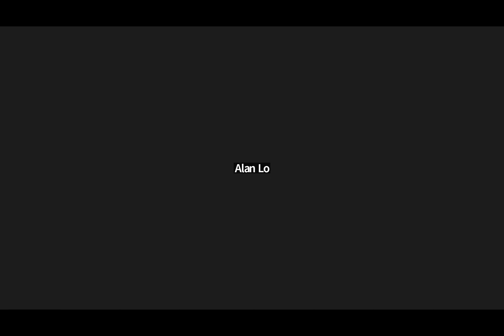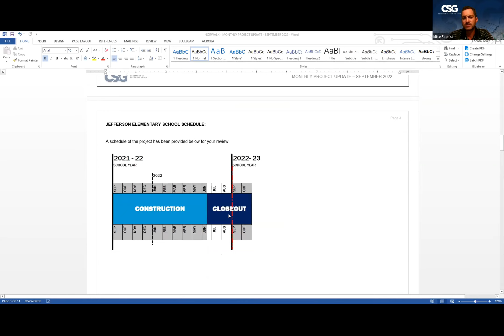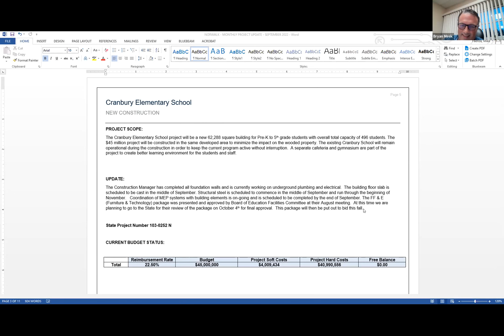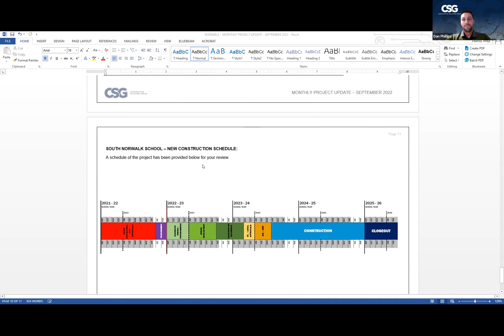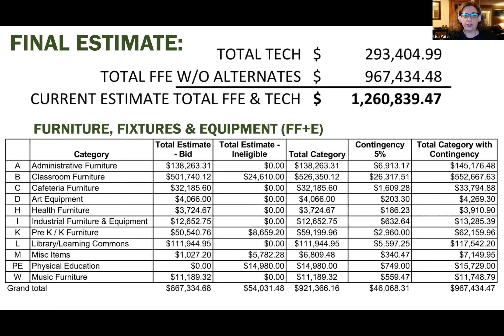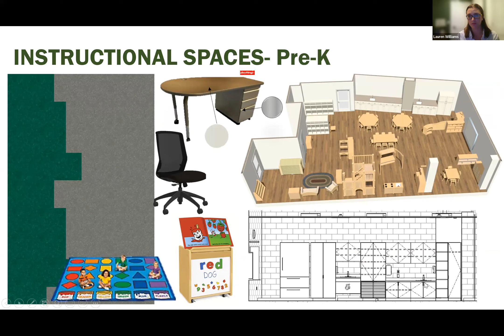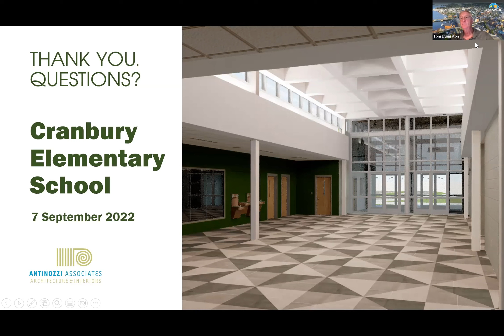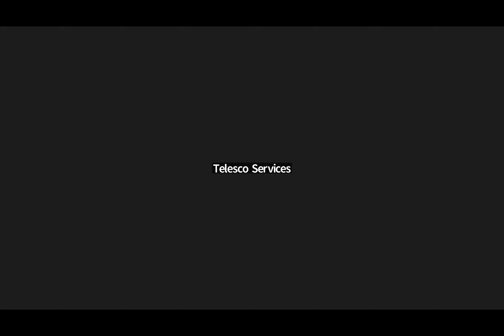Land Use & Building Management 9-7-22